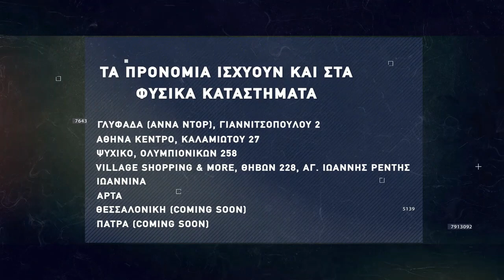Basketaki Salonica Master League Above The Rim Vs Brokers (20/11/21)